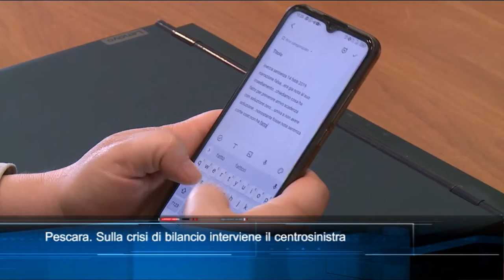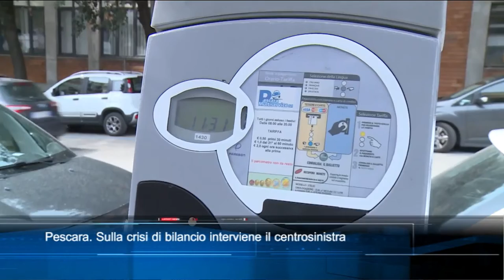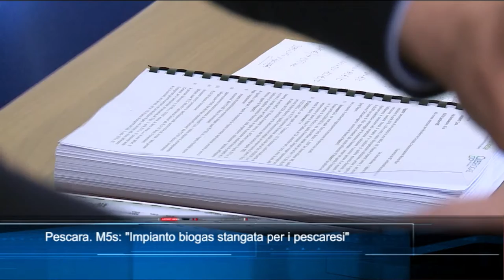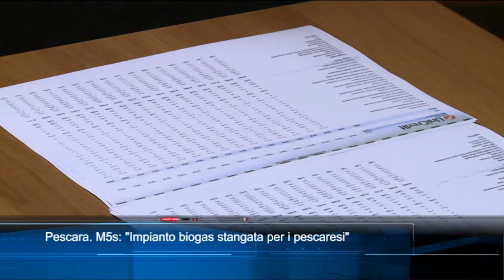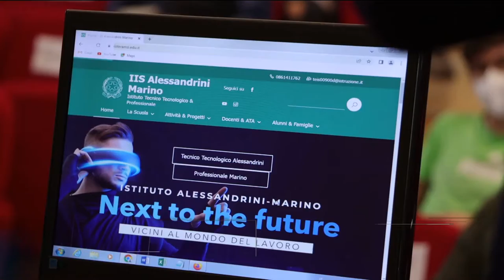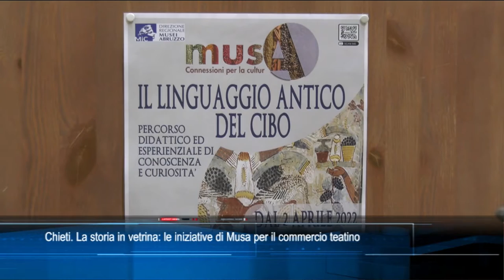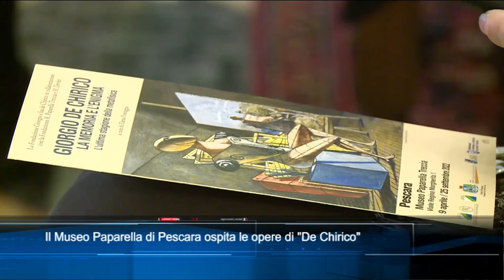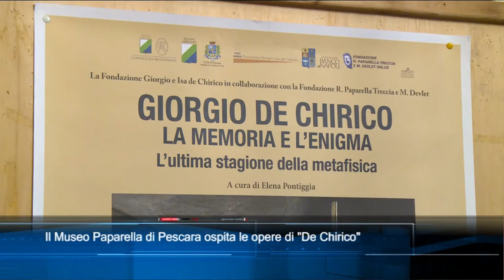TgSei edizione delle 19 di venerdì 8 aprile 2022